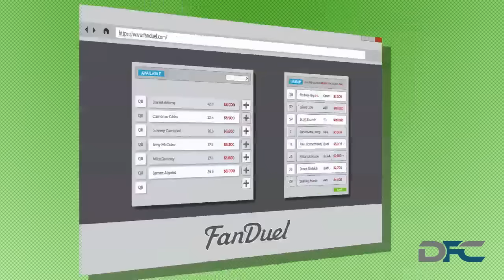DraftKings Baseball Cash Game & Tournament Picks 9-2-15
- Our experts @BigItaly42 and @Sports_25toLife break down their top DraftKings GPP baseball tournament picks, DraftKings baseball cash game picks, and daily fantasy baseball tournament picks for tonight's slate! Follow Cafe experts on Twitter @dfcafe!